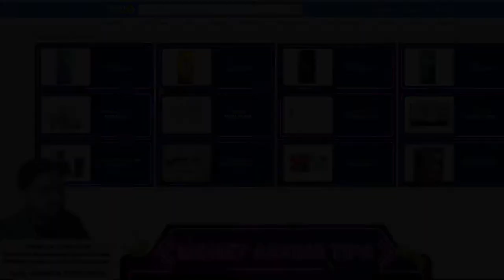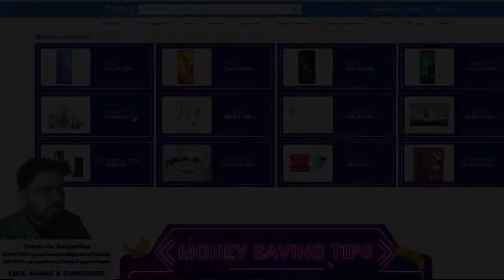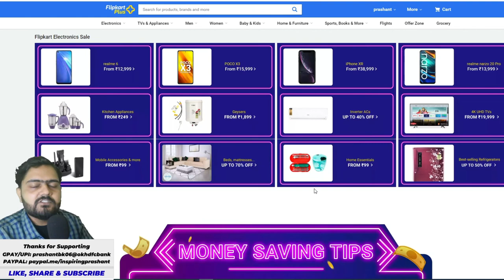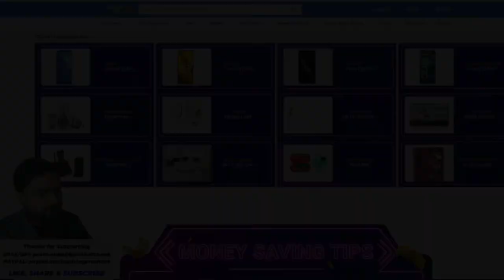Flipkart Electronics Sale 2020 | Best Deals🔥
All Master Links:
Mobile Deals
Electronics & Accessories
Tv & appliances
Gaming Laptops

128GB Samsung
64GB Samsung
32GB Samsung

Inspiring Prashant
InspringPrashant